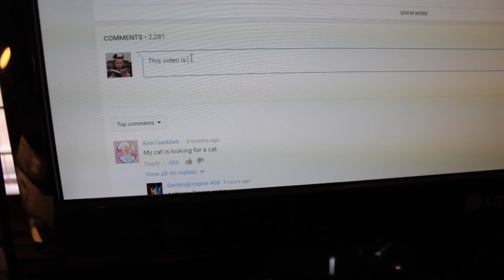SHE WAS NOT AMUSED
Welcome to my semi-daily vlog. Hey, I'm trying.